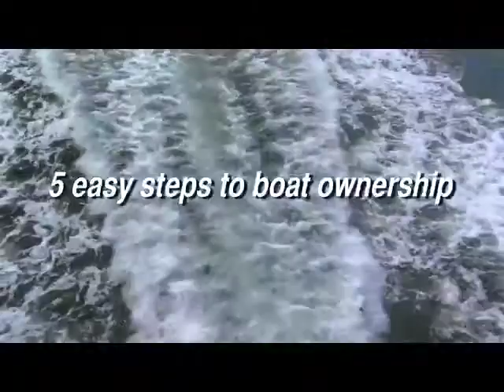WTTW Atlantic City Boat 2013